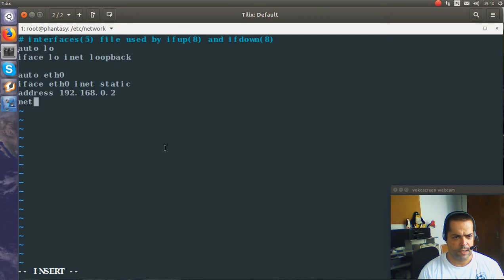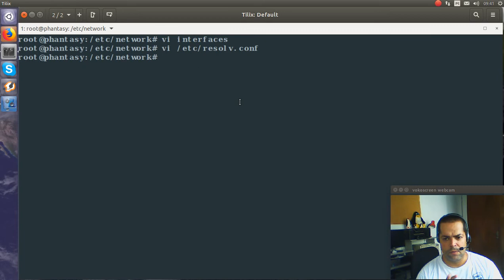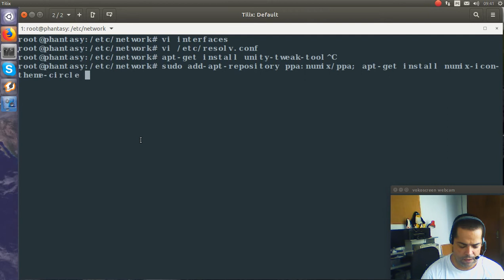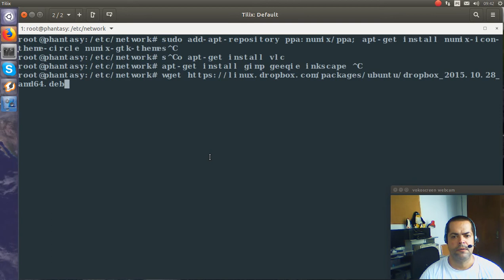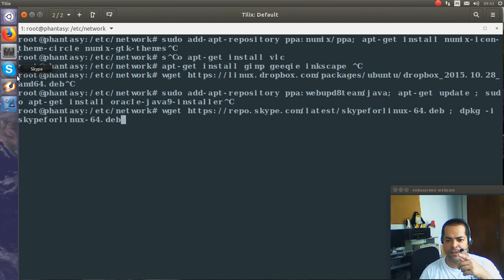Ajuda Linux - Dia 694 - Tarefas para fazer depois de instalar o Ubuntu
Vídeo explicativo: Tarefas para fazer depois de instalar o Ubuntu

Mudar o hostname:
$ sudo hostnamectl set-hostname mylaptop

Mudar fundo de tela:
Clicar com botao direito no fundo e escolher:
SELECT CHANGE DESKTOP BACKGROUND

Configurar um ip:
$ sudo nano /etc/network/interfaces
auto ens33
iface ens33 inet static
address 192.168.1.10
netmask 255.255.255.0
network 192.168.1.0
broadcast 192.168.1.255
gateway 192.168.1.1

$ sudo /etc/init.d/networking restart

Configurar DNS:
$ sudo nano /etc/resolv.conf
nameserver 8.8.8.8

Customizar o sistema:
$ sudo apt-get update; sudo apt-get install unity-tweak-tool; sudo apt-get install numix-icon-theme-circle; sudo apt-get install numix-gtk-theme

Instalar o vlc:
$ sudo apt-get update; sudo apt-get install vlc

Instalar programas pra manipular imagens:
$ sudo apt-get update; apt-get install gimp inkscape

Instalar dropbox:
$ wget sudo dpkg -i dropbox_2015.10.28_amd64.deb

Instalar o java:
$ sudo add-apt-repository ppa:webupd8team/java; sudo apt-get update; sudo apt-get install oracle-java9-installer

Instalar o skype:
$ wget $ sudo apt-get update; $ sudo dpkg -i skypeforlinux-64.deb